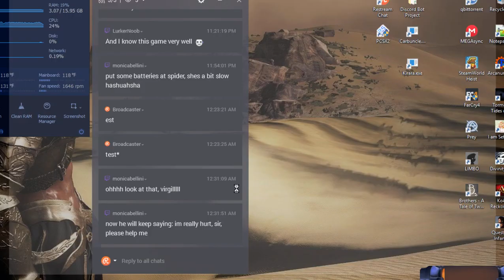Arcanum: Of Steamworks and Magick Obscura - Part 21